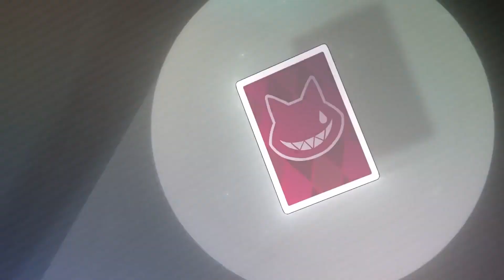genshin impact lyney and lynette amv/gmv circus